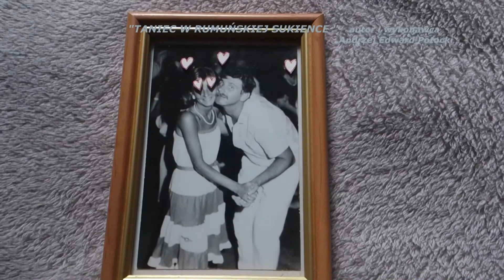TANIEC W RUMUŃSKIEJ SUKIENCE - autor i wykonawca Andrzej Edward Potocki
Tak tańczyłem w 1982r. z moją WIELKĄ MIŁOŚCIĄ KASIĄ. Utwór ten skomponowałem i wykonałem dla niej, który jest moją emocją wspomnień. Czy układ naszych ciał nie przypomina serca ?